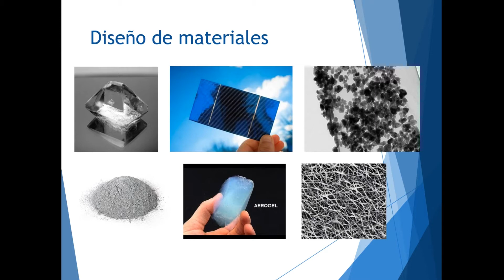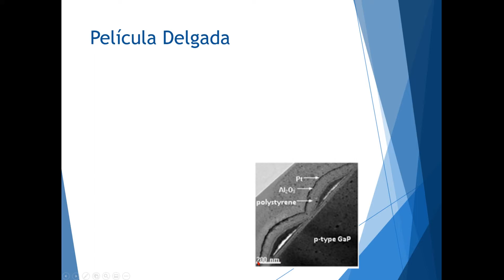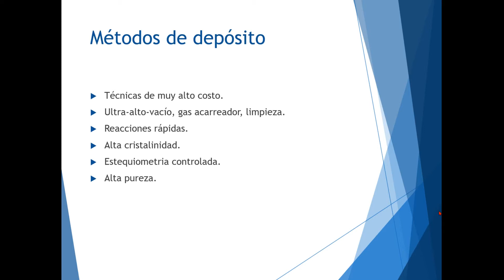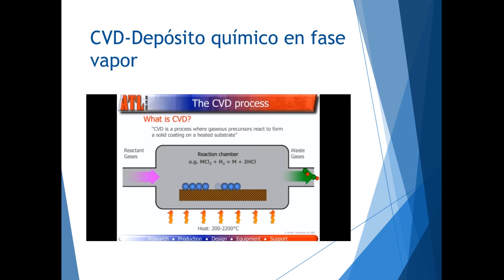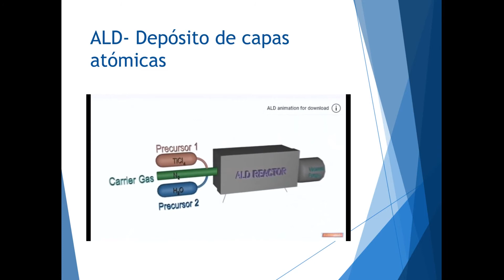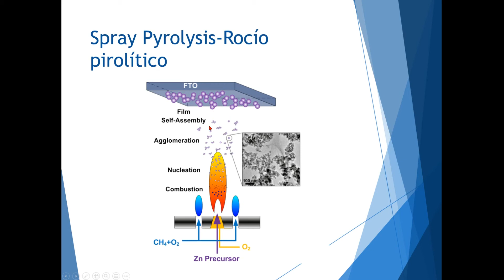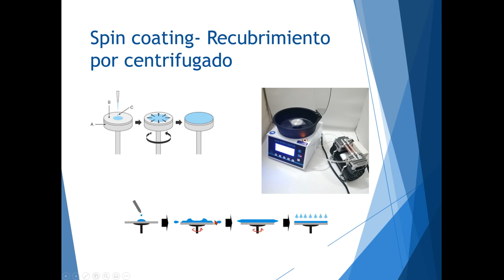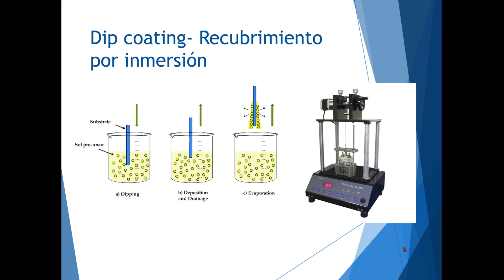05 Clase Películas delgadas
2da Clase Unidad 2-Química de los Materiales Cerámicos para la FES-Cuautitlán Lic. Química Industrial.
Se mencionan brevemente algunos métodos de depósito de películas delgadas.